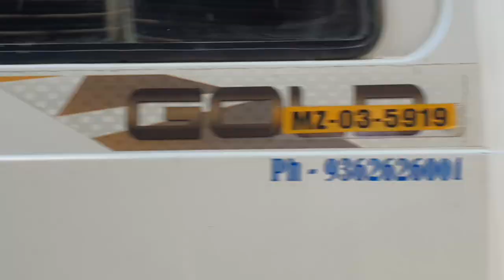Open Air Meeting @ Dawrkawn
Home League Sunday 2024 pual
Speaker - Evan Lalthanzama Hrahsel  Bethesda Team
27 October 2024